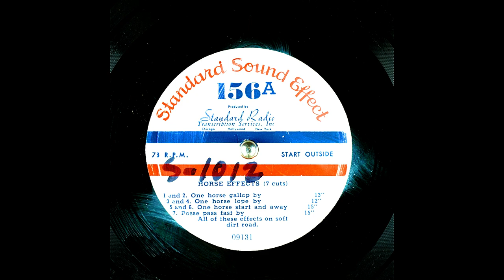Archival Horse Sound Effects From Standard Sound Effect (9K Subscribers Special)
1. & 2. One horse gallop by, 3. &  4. One Horse Lope By, 5. & 6. One Horse Start And Away, 7. Posse Pass Fast By. I Had Obtained This Battered Signature Copy Of This Record From My Grandfather.